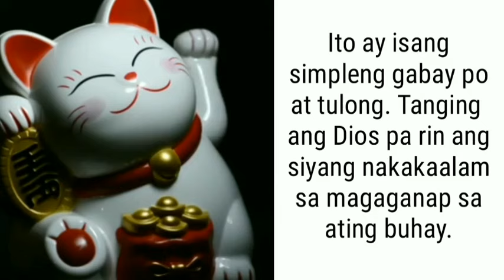TAGALOG KAPALARAN HOROSCOPE 04/08/2022 | LuckySWERTE 14